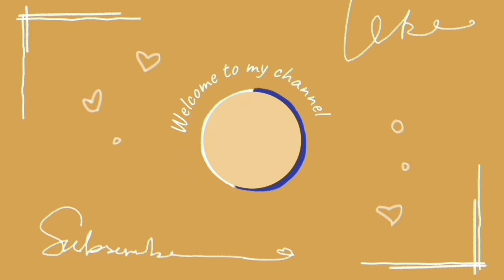Maara dabka mod te khadke ni (Official video) - Sukha | Gurlez akhtar | Latest punjabi song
Maara dabbka mod te khadke ni
Maara dabbka mod te khadke ni full song
Maara dabbka mod te khadke ni status
Maara dabbka mod te khadke ni ringtone
Maara dabbka mod te khadke ni original song

Maara dabbka mod te khadke ni Lok jande aa andar nu vadke ni
Maara dabbka mod te khadke ni Lok jande aa andar nu vadke ni original song
Maara dabbka mod te khadke ni Lok jande aa andar nu vadke ni official video
Maara dabbka mod te khadke ni Lok jande aa andar nu vadke ni sukha
Maara dabbka mod te khadke ni Lok jande aa andar nu vadke ni lyrics

Maara dabbka mod te khadge ni Lok jande aa andar nu vadke ni
Maara dabbka mod te khadge ni full song
Mara dabka mod te khadke ni Lok jande aa andar nu vadke ni original song

Laake chann wargi naal yaari Taare dine dikhaunda aa
Laake chann wargi naal yaari Taare dine dikhaunda aa original song
Laake chann wargi naal yaari Taare dine dikhaunda aa status
Laake chann wargi naal yaari Taare dine dikhaunda aa full song
Taare dine dikhaunda aa
Taare dine dikhaunda aa full song
Taare dine dikhaunda aa status

Song details -

Singers:SUKHA & Gurlez Akhtar
Lyrics:Chani Nattan

 Lyrics - SUKHA

Ho jodi jadon shehar vich vadd'di

Saanu dekh ke mandeer saari sadd'di

Jodi jadon shehar vich vadd'di

Turri jandi nu lainde aa nitt gher ni

Kehnde kithe aa lukaaya vadda sher ni

Ek phone kara jadon sohne nu

Ek phone kara ve main sohne nu

Dhood'an pattda auna aa

Laake chann wargi naal yaari

Lok jande aa andar nu vadke ni

Dabb ghode gaun maut diyan ghodiyan

Jatt phooke Mustang diyan jodiyan

Seat’an 7 aa, te asle ne 8 ni

Poore gang naal ladde aa Truck ni

7 aa, te asle ne 8 ni

Utre gaddi chon

Jivein Shooter’an di daar

Saari howe maar te

Tere shehar chon...

Shehar chon jattan ne ajj langhna aa

Vairyan nu lalkaarke, tere shehar chon

Vairyan nu lalkaarke...

Meri City vich tere charche

Ankh teri te paine parche

Load ve dabb'an waleya

Munde kaaliyan pagg'an aale aa

Ve teri navi navi Fame te habit purani

DJ’an te chalde aa sadde billo gaane

Haan teri navi navi Fame te habit purani

Vajjde Repeat utte sadde billo gaane

Ho pakka panga paina hi paina

Channi naal Sukha aunda aa

Ho Laake chann wargi naa yaari

Tere shehar chon jattan ne ajj langhna aa

Vairyan nu lalkaarke

Vairyan nu lalkaarke

Ho Tere Shehar Chon...